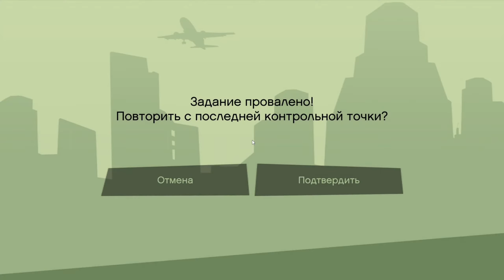GTA SAN ANDREAS DEFINITIVE EDITION ПРОХОЖДЕНИЕ | # 29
GTA SAN ANDREAS DEFINITIVE EDITION ПРОХОЖДЕНИЕ
Для поиска: GTA San Andreas Definitive Edition, Прохождение GTA San Andreas Definitive Edition, Прохождение San Andreas Definitive Edition, GTA San Andreas, San Andreas Definitive Edition, GTA SA Definitive Edition, GTA San Andreas walkthrough, GTA SA walkthrough, GTA San Andreas gameplay, GTA SA gameplay, San Andreas Definitive Edition walkthrough, San Andreas Definitive Edition gameplay